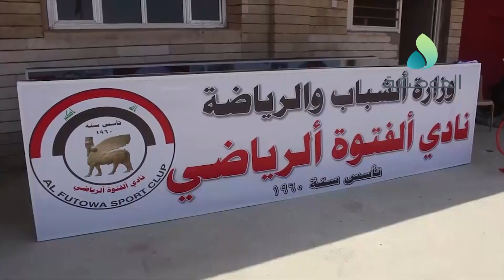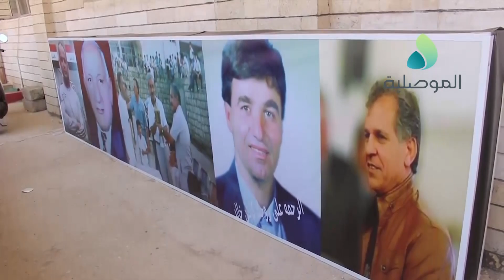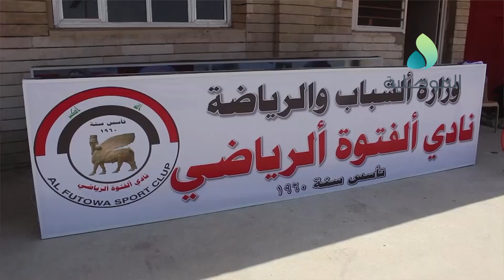الهيئة الادارية لنادي الفتوة الرياضي تطالب الحكومة المحلية بتقديم الدعم المالي من اجل تأهيل القاعات